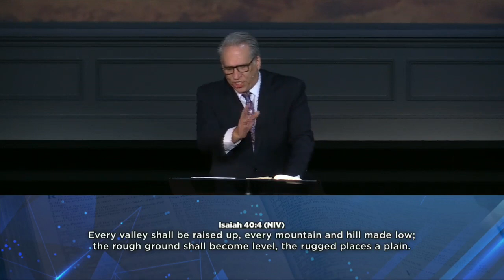04/09/2023 | The Margins of a Mistake | Pastor David Myers